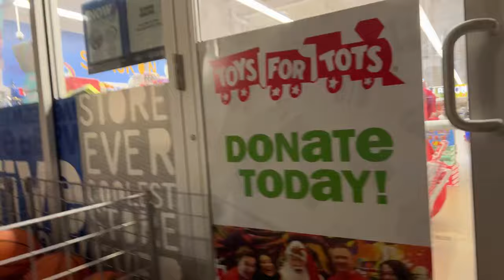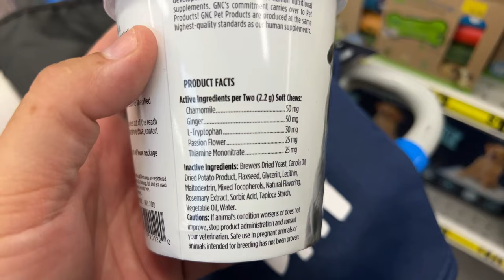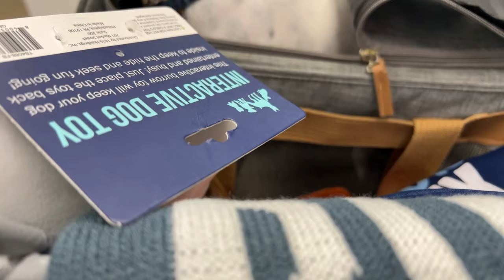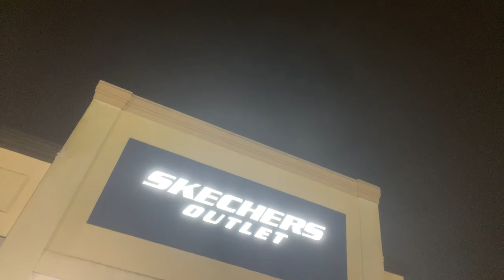LIVE 🔴 100 Lives in 100 Days | Day 3️⃣2️⃣ Milkshake Time + Brisket Shopping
THANK YOU Foody Fam Channel Members:
Chef Sarah
Terry Rajsombath
SongByrd's Eating Show
William K. Shank
TheEndorsement
Brian Hiltz
Just Dawn
Alex Bain
Lorenzo Carter
Jim Sadak
Connie Kile
Darcy Krecek
Antique Car Barn
Darlene Bakshas
T.Arnold Ferguson
Angela Rabbe
Lonesome Lenny
Ginny
Desiree Medeiros
Shanice D
Angel Gemini
Vijay Kavuri
Jon Segal
Humpty's Hots
Brazzyy
Mike Malone
TeTe
Gaelan Holden
Sportfreak97 Jeff
Jamie Aschenbrener
Carrie Rummel
Elizabeth Rodriguez

CHANNEL ESSENTIALS:
○ Car Tray

Mukbang / Eating Show / Review / Vanlife / Nomad / Carlife / Travel / Positivity / Rescue Dog